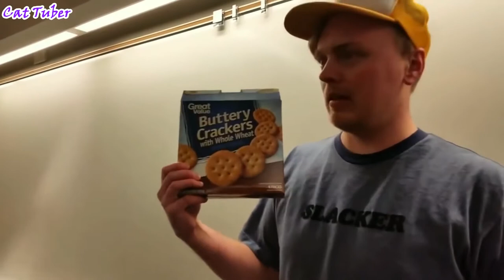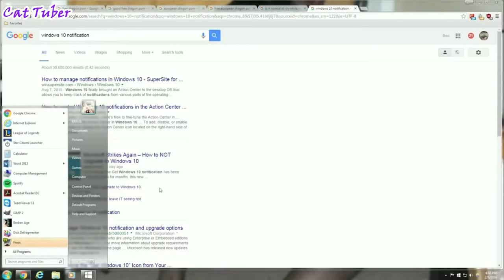Best videos ..........!HOT HOT HOT HOT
Best videos .!